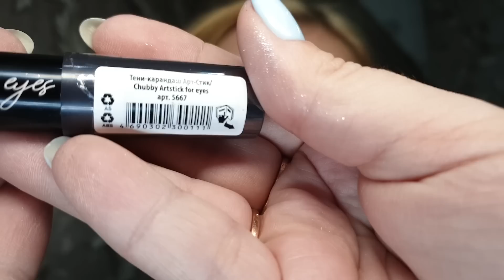Наносим тени помады ARTSTICK for eyes Фаберлик + новую подводку.